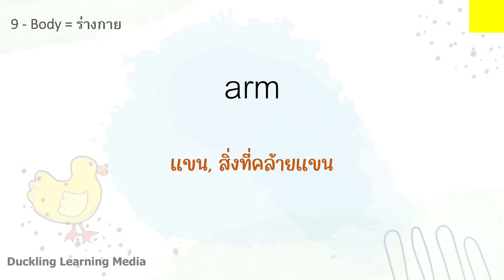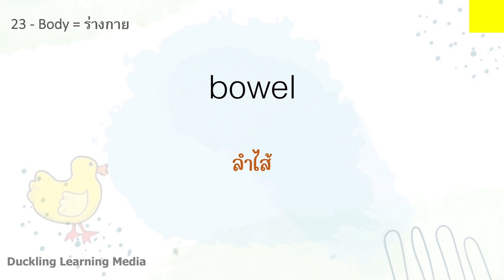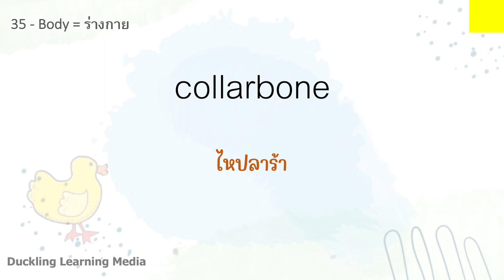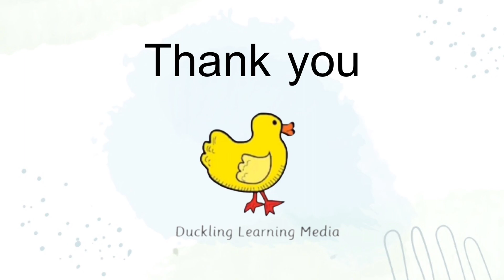EP.03 - Body - abdomen | adrenal gland | ankle | anus | appendix